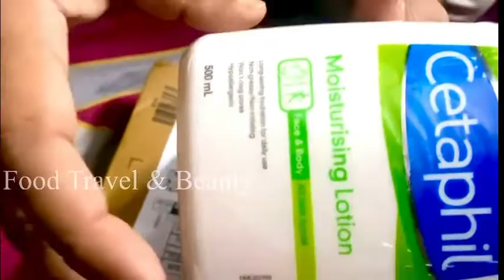मैं सूखी त्वचा के लिए एक समाधान है || I have solution for dry skin || dry skin problems || trust me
Description ma link hai

Combo pack

This Youtube channel is now started to provide the latest makeup and beauty videos in Telugu  for the Indian audience.

Food is the reason you should travel, and on my channel, you'll watch videos that feature incredibly delicious food and travel tips.

You'll find street food videos, travel vlogs, and plenty of Thai food videos as that's where I'm based.

I hope you're ready for a delicious food adventure!

FOOD, TRAVEL & BEAUTY